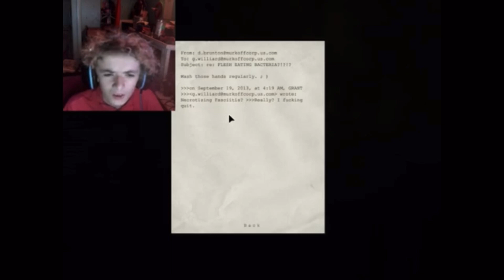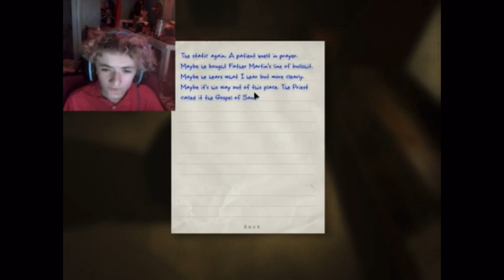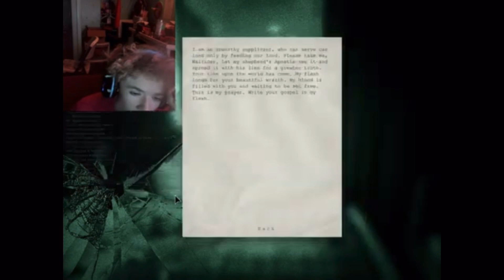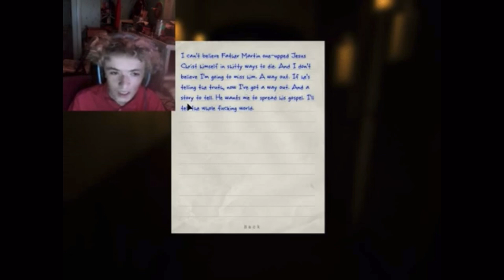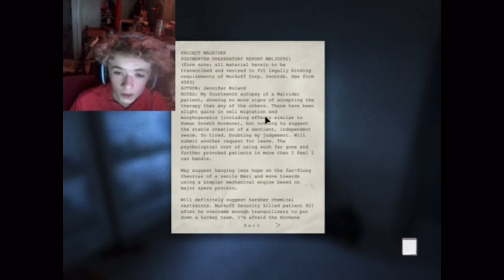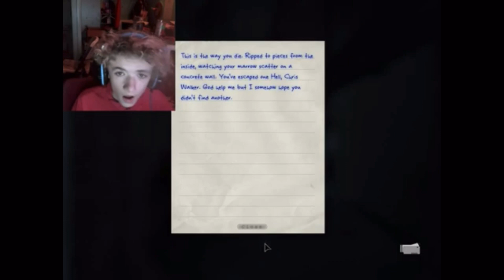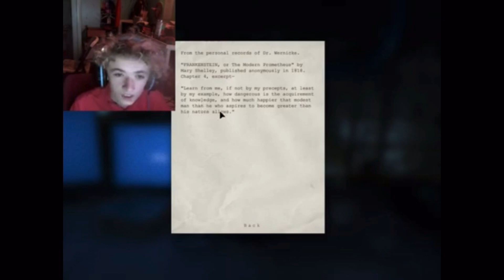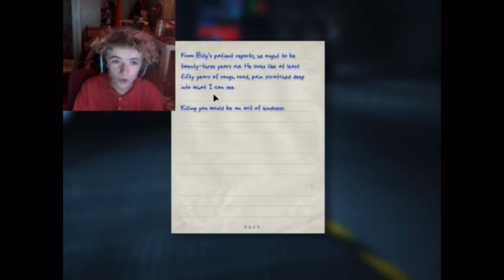A Ending that Miles Upshure doesn’t deserve | Outlast - part 6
After getting the key from the theater room the penis bros come in and I successfully escape them and come across the death of father Martin.

Special Thx to @666starfall for making the Animation for my Outro

Made By: @Jakeos2